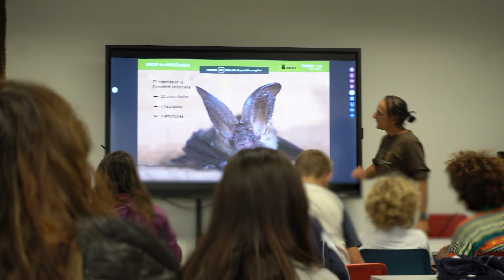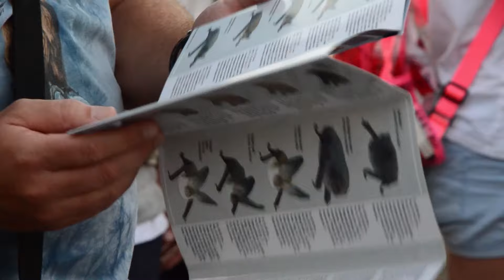La Fundación BIOPARC organiza actividades especiales sobre murciélagos 🦇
Primavera 2024. Éxito de las actividades organizadas por la Fundación BIOPARC y Caixa Popular para descubrir los “superpoderes” de los murciélagos.

Por la gran respuesta ante la doble propuesta de “Bat night” y “Bat day” que comienza hoy, se han ampliado con nuevas fechas. Dirigidas al público familiar permiten conocer las impresionantes características de los murciélagos y tienen como objetivo concienciar sobre la vital importancia de proteger a este peculiar animal símbolo de Valencia.

Charlas amenas, localización nocturna con tecnología especial o la construcción de cajas refugio para instalarlas en casa son algunas de las actividades.

En nuestra Comunitat existen 24 especies de murciélagos, 2 de ellas catalogadas en peligro de extinción, e históricamente han tenido gran relevancia como en el control de plagas, pues llegan comer 700 mosquitos en una noche.